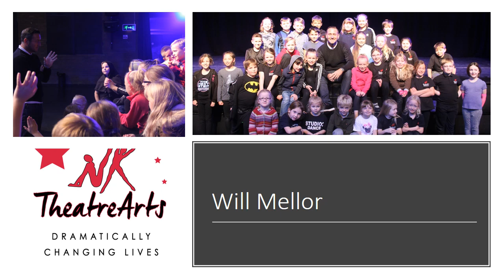Meet the Patrons Will Mellor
A fantastic interview with Will Mellor where he talks about the heartbreaking loss of his father Bill during lockdown. Will looks back at his first outing as a performer (on the Forum stage) as well as how a chance Paul Gasgoigne hair style proved to be crucial in landing his first job.  This is another brilliant installment of "Meet the Patrons".